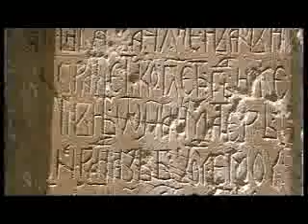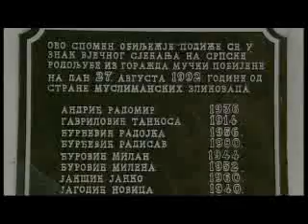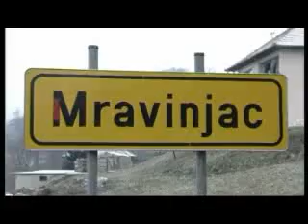Na Drini grobnica 3/5